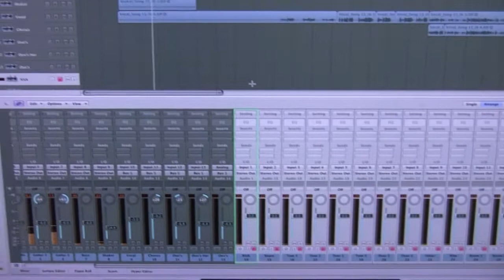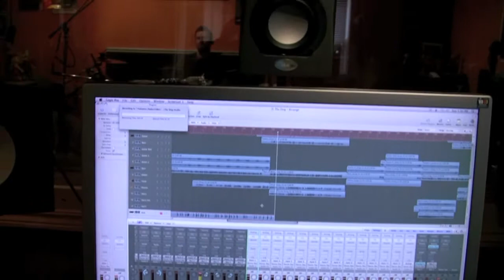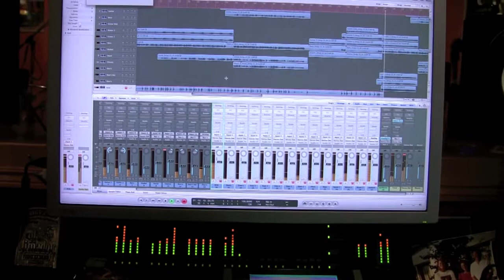Eye Rhyme-recording drums for "The Dog"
Recording drums for "The Dog" using Yamaha Recording Customs drums and Logic Studio.